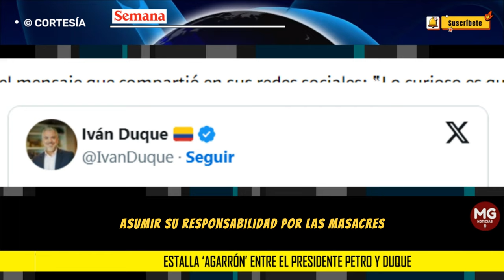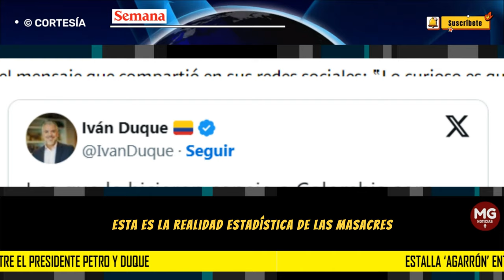🛑 SE SACAN CHISPAS IVÁN DUQUE Y GUSTAVO PETRO EN REDES SOCIALES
“Los que le hicieron conejo a Colombia son: Iván Márquez, Santrich, El Paisa, Romaña, Gentil Duarte, entre otros. Además, Iván Mordisco, el ELN, el Clan del Golfo, entre otras bandas, son los autores de una buena parte de las masacres en Colombia”, posteó Duque.
SEMANA